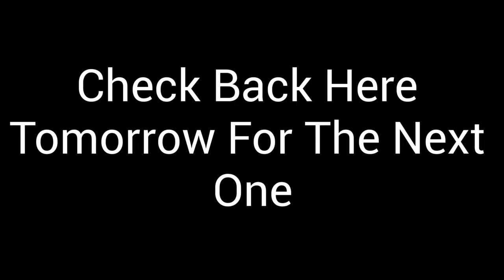DND Actual Play: A Night to Remember (Chronicles of the Restless Session 7 (2/3))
The party lives it up at the Leaky Furnace until a slip of words turns the night into a nightmare.

Thumbnail by EV

Edited by Void